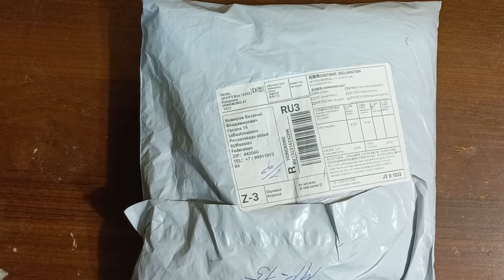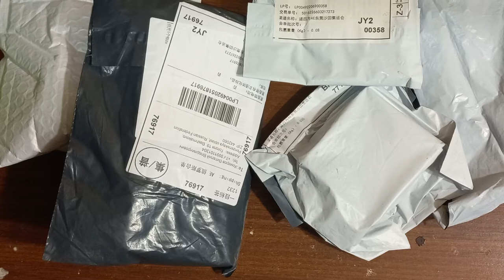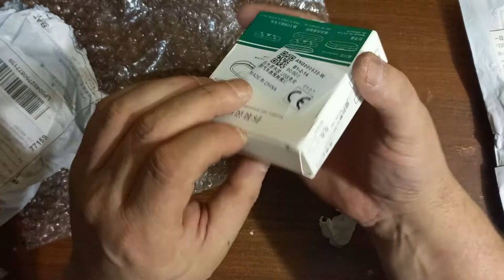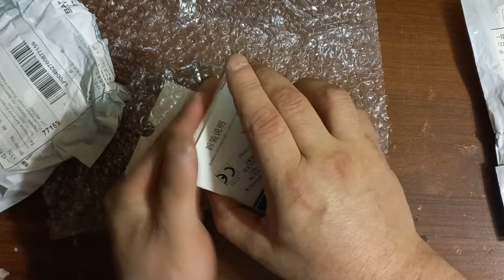Посылка с али. Клатч, присоска в авто, светильник и сюрпризбокс.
Получил долгожданную посылку с алиэкспресс. Заказывал клатч для своего телефона и как бумажник, друг заказал светильник заряжаемый в своё авто и , конечно же, сюрпризбокс за 400 рублей.
 Ссылки на товар:
 Светильник заряжаемый:
 Присоска в авто:
 Клатч:
 Сюрпризбокса в продаже сейчас нет.